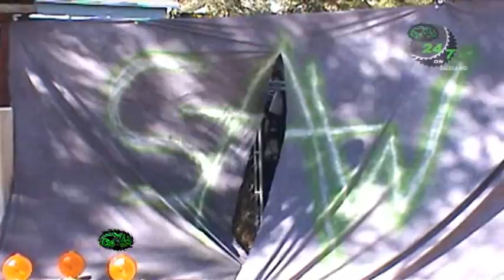S.A.W. 24/7 Too Hot 2 Handle 2012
Opening Too Hot 2 Handle recap video from last sunday. Big Daddy D addresses the fans and calls out Jaxson Bourne. Trash Man vs. Jaxson Bourne. Little Jimmy vs. Alex Anderson, and the debut of Insanity. Zander Thescrew vs. The Deadly Dragons (Tag Team Championships) Tabitha Blackthorn is interrupted  by the debut of Lucy Diamond. Wicked vs. Gladius (I quit match) Sleazy p Rodriguez with his new manager. vs. Mizery Demon (Intercity Championship) Zander Thescrew vs. Nation (Tables, Ladders and Chairs) (Justin. tv Championship) "The Icon" Mad Man vs."The Legendary" Porno Mike vs. Dan "The Renegade" Ravida. (SAW Championship)  Live! @ 1427 E. Providence. Air date 9/2/2012